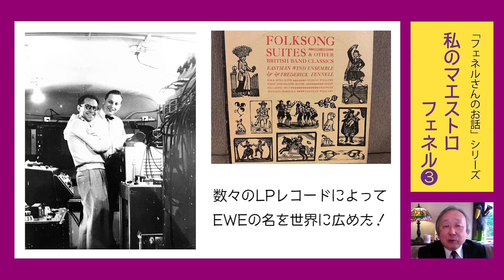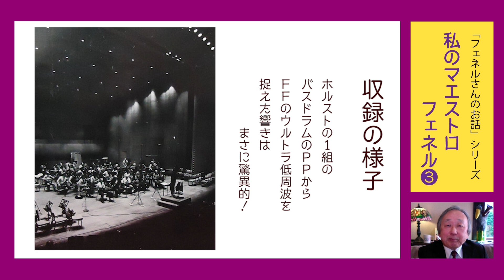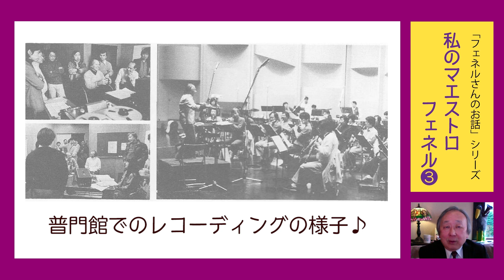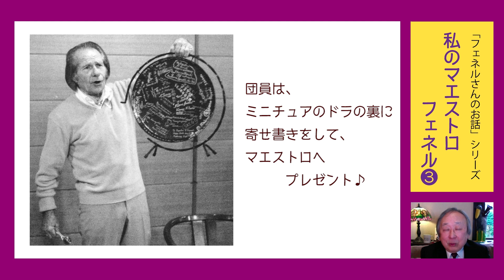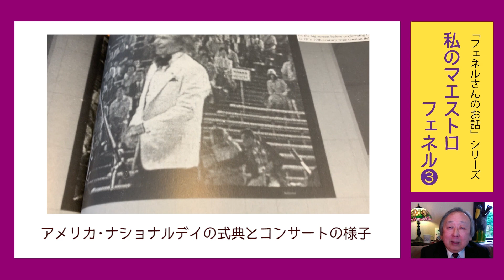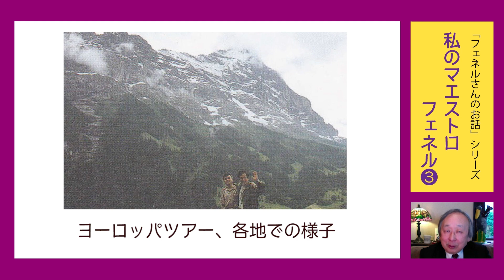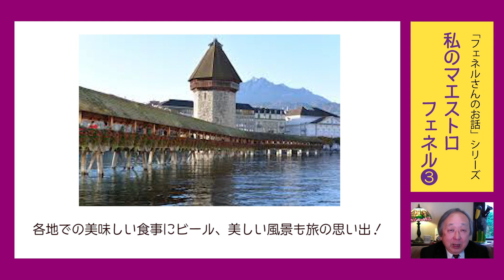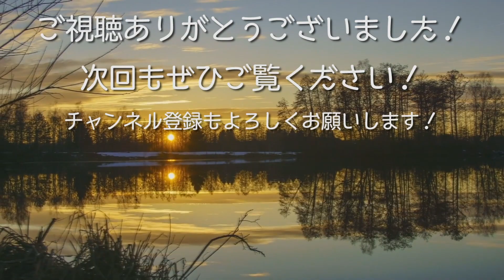三浦徹の「フェネルさんのお話」シリーズ 【私のマエストロ・フェネル③】 [015]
◉写真提供(一部)：〜佼成出版社刊「聴いて」より 撮影:川村 典幸 氏〜

TELARCのデジタル録音によるLPレコードについて～
フレデリック・フェネルが1979年にリリースしたTelarcの録音は、当時まだ始まったばかりのTelarcの初期のリリースの一つでした。オリジナルのLPは、驚くほどの透明感と（ホルストの第一組曲では）力強いバスドラムのトランジェントで有名でした。

◆◇◆ユーフォニアム 三浦 徹 Toru MIURA -Euphonium-◆◇◆

ご感想などはぜひコメント欄にお寄せください。